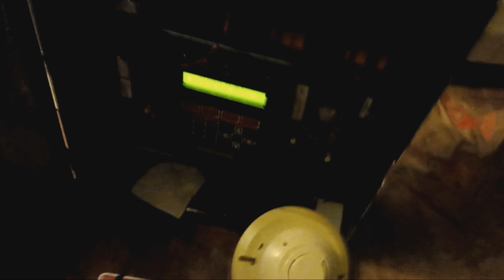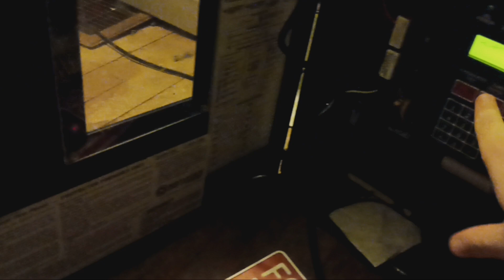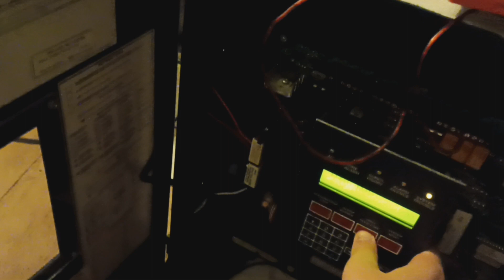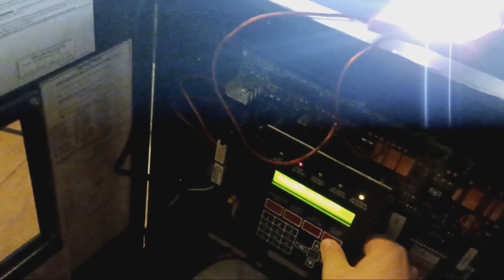System Test 49 S2 EST Genesis LED horn strobe (Funny)